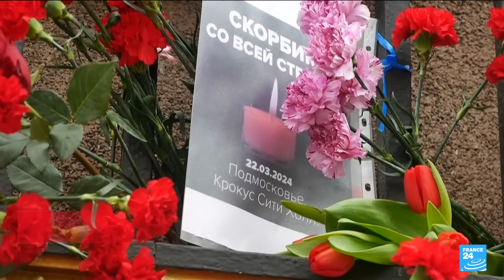Is Russia seizing on IS attack 'to reclaim territory Ukrainians took back defending their country'?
As the Kremlin challenges assertions by the US that the Islamic State militant group orchestrated the deadliest attack inside Russia in two decades on a concert hall outside Moscow, accusing Washington of covering for Ukraine, FRANCE 24's Alison Sergent is joined by Mark Temnycky, nonresident Fellow with the Atlantic Council's Eurasia Center.